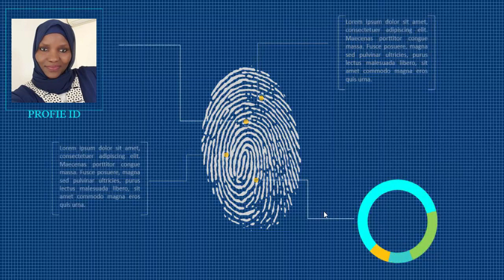HARMATTAN GSBIOMETRIC VIDEO SLIDE 1